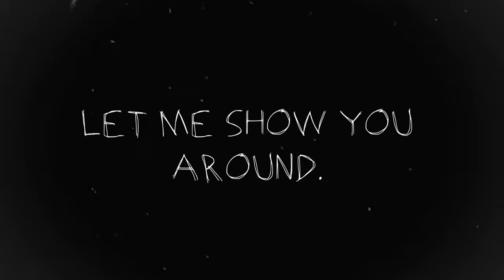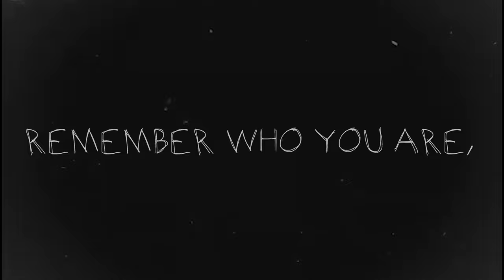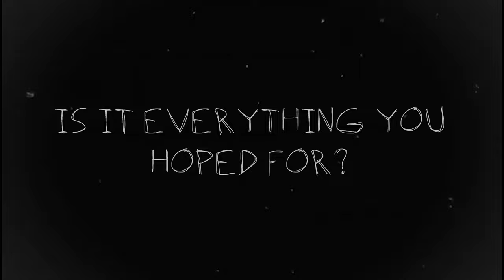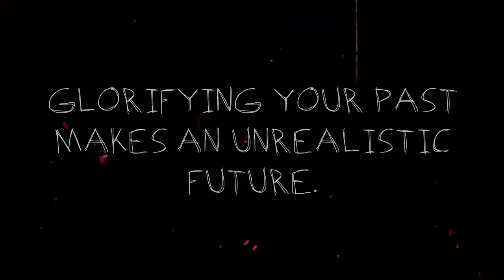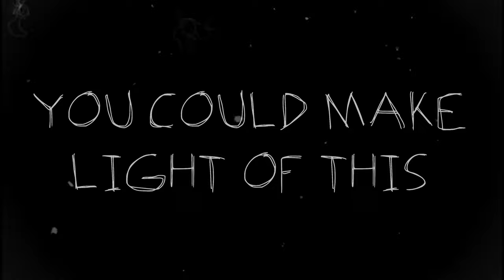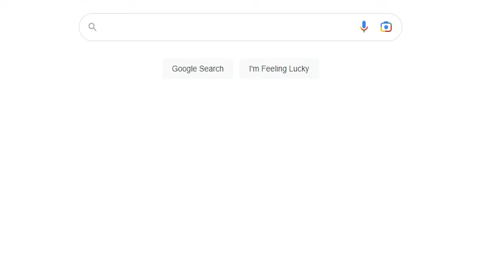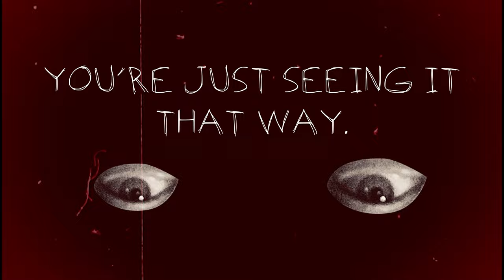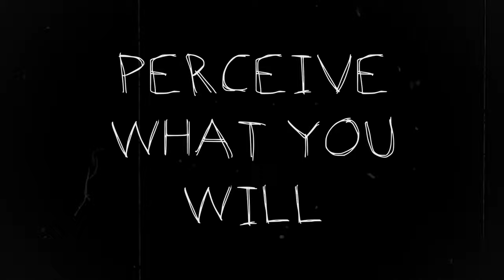PERCEIVE WHAT YOU WILL | 2023 | Short Film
An experimental Short Film - 'PERCEIVE WHAT YOU WILL' - Written, Shot, Edited and Scored by Chris Wetherell, a filmmaker out of Wilmington, North Carolina.

"If I showed you who I was? Could you see how I see?"

As I've gotten older, I've realized-

DO YOU FEEL IT? THIS WEIGHT.

THIS BOY IS HIDING SOMETHING.

Hiding himself? Who knows?
Hiding FROM himself? Possibly.
Hiding from HIDING from himself? Definitely likely.

Life is what you wish to perceive young man,
so go on, perceive what you will.

DIRECTOR, WRITER, MUSIC COMPOSER
Chris Wetherell

CAST
Chris Wetherell: Himself
Chip: Chris Wetherell
Eyeball: Chris Wetherell's eye

GEAR I USED:

Lens || Sigma EF 18-35mm with Viltrox speedbooster

Audio || Tascam TM-80

Lighting || Neewer cb60 with SPOTLIGHT MOUNT, Neewer 960 led, Neewer 660 led, Neewer RGB61 led